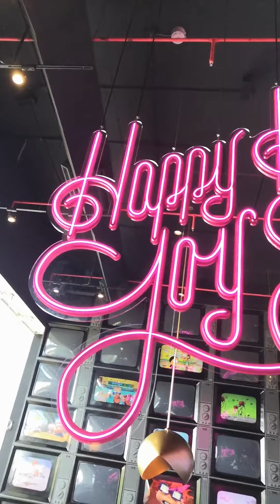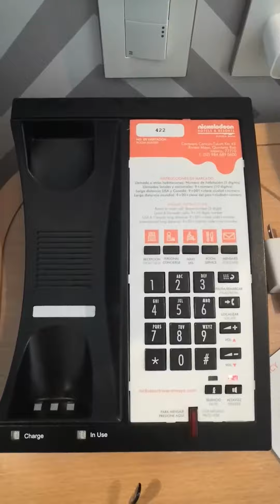RESORT NICKELODEON RIVIERA MAYA / COOLTRIP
Bien lo dijo la amiga de Bob Esponja, Arenita Mejillas: “El hogar es donde estás rodeado de otras criaturas que se preocupan por ti”. Y así te sentirás en el hotel Nickelodeon Riviera Maya, uno de los complejos de hospedaje más locos de México.